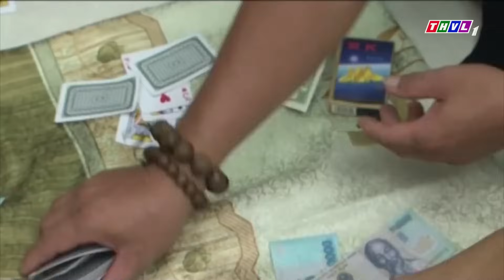NỮ TRINH SÁT HÀNH ĐỘNG - TẬP 23 | PHIM ĐIỀU TRA PHÁ ÁN BUÔN NGƯỜI VIỆT NAM HAY NHẤT